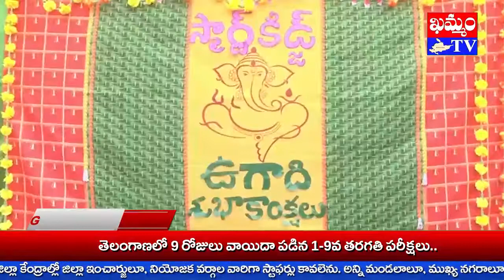స్మార్ట్ కిడ్జ్ లో శుభకృత్ నామ ఉగాది వేడుక Shubhakrut Nama Ugadi Celebration in Smart Kidz KHAMMAMTV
ఖమ్మం స్మార్ట్ కిడ్జ్ పాఠశాలలో శుభకృత్ నామ ఉగాది వేడుకలను ఘనంగా నిర్వహించారు.
ఈ సందర్భంగా సాంప్రదాయ వస్త్ర వేషధారణ తో నూతన తెలుగు సంవత్సరాది కి స్వాగతం పలికారు.
ముందుగా లక్ష్మీదేవి, సరస్వతి దేవి కి భక్తిశ్రద్ధలతో పూజలు నిర్వహించారు.
 ఉగాది పచ్చడి ని ఒకరికొకరు తినిపించుకొని పులుపు, తీపి, వగరు కారం, చేదు, ఉప్పు, షడ్రుచుల  మిశ్రమమే ఉగాది పండుగని, శ్రీ శుభ కృత్ నామ సంవత్సరంలో నూతన విద్యా సంవత్సరానికి ఆటంకాలు కలగకుండా శుభంతో ముందుకు నడవాలని సరస్వతి దేవిని కోరుకున్నారు.
ఈ సందర్భంగా పాఠశాల కరస్పాండెంట్ చింతనిప్పు కృష్ణచైతన్య మాట్లాడుతూ శుభకృత్ నామ ఉగాది విఘ్నాలు లేకుండా విద్యార్థుల చదువు సాఫీగా సాగిపోవాలని మనసారా కోరుకుంటూ అందరికీ ఉగాది శుభాకాంక్షలు తెలియజేసారు.
కార్యక్రమంలో పాఠశాల ఉపాధ్యాయులు, సిబ్బంది, విద్యార్థులు పాల్గొన్నారు.